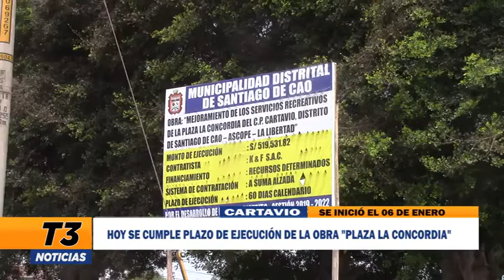HOY SE CUMPLE PLAZO DE EJECUCIÓN DE LA OBRA PLAZA LA CONCORDIA